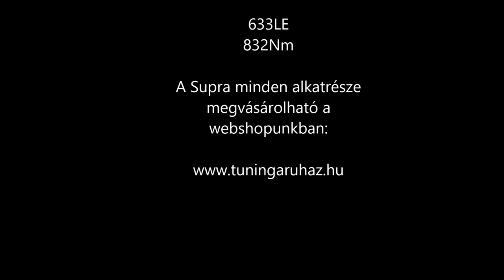RMS Toyota Supra MK4 vallatása a dyno padon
Elkészült Feri MK4 Suprája, amit KulinPapa dyno padján vallatunk meg egy picit ;) Az autó egy teljesen alap tuningot kapott. A motorban mindössze a dugók és a hajtókarok lettek kicserélve kovácsol verzióra. A verda kapott egy méretes BorgWarner mezőgazdasági gép turbót (nem vicc, ténlyeg az!), így könnyedén elértük a 600 lóerő feletti célteljesítményt. A videon a kezdeti kigyorsításoktól egészen a végső, tartós maximumon kitartott terhelésig láthattok mindent. Természetesen nem dieselt tankoltunk a 2JZ-be, csak a szűk sarok és a szerencsétlen szögben betűző nap miatt az autó hátuljából a kipufogógáz néha kitakar egy két foltot ;) A végeredmény ezúttal 633lóerő és 832Nm forgatónyomaték lett, amivel már lehet kóstolgatni a motorosokat is.